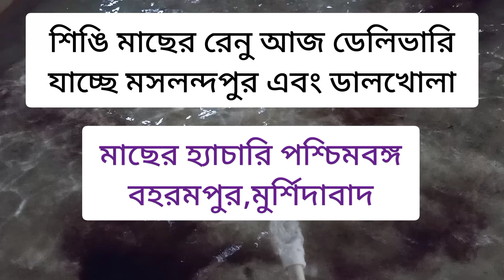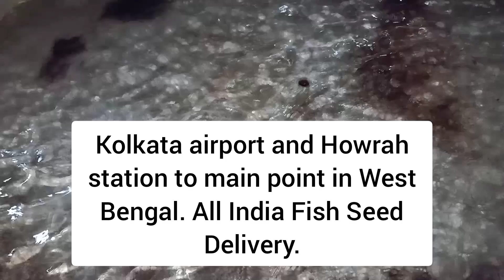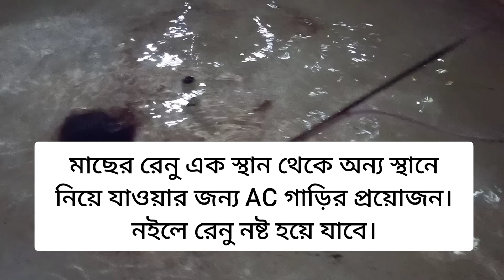Singi fish renu/ শিঙ্গী মাছের রেনু। 7908018504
Singi Fish Renu/শিঙি মাছের রেণু ।
  West Bengal Berhampore Murshidabad.
 মাছের হ্যাচারী বহরমপুর,মুর্শিদাবাদ
বাটি এবং কেজি হিসেবে দেওয়া হয়
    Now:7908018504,